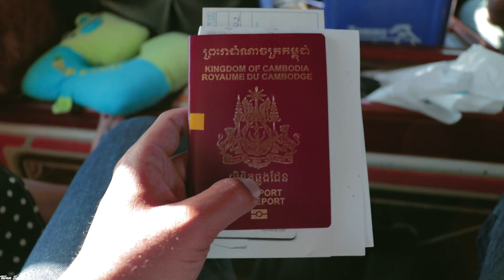Bangkok with Canon 80D 2019 | Travelling Vlog #27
ទៅដើរលេងនៅបាងកកជាមួយ 80D ម្តងមើល។ ធ្លាប់តែទៅជាមួយ Hero5។
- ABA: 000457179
- PayGo ID: 35117